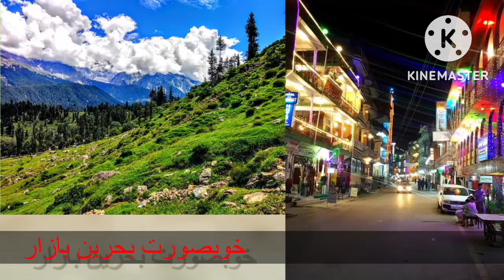Sawat pakistan | Bahrin Bazar